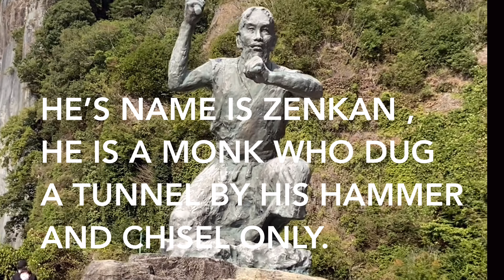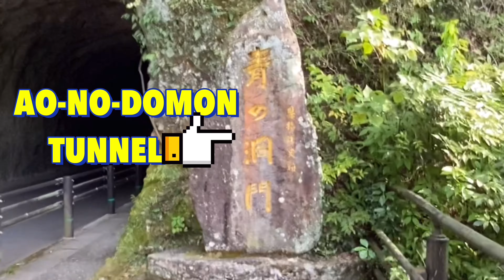HISTORICAL TUNNEL#Ao-no-domon Tunnel#blue tunnel#dragonlady channel#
AONODOMON(青の洞門),meaning BLUE TUNNEL-is a tourist attraction located in the gorge of YABAKEI, now part of NAKATSU CITY  IN OITA PREFECTURE JAPAN.

LEGEND HAS IT THAT BEFORE THE TUNNEL WAS BUILT , PEOPLE HAD TO CLIMB  OVER THE CLIFFS THROUGH WHICH THE TUNNEL IS BUILT TO REACH AN IMPORTANT LOCAL SHRINE .THE PATH WAS VERY DANGEROUS AND PEOPLE REGULARLY FELL TO THEIR DEATHS.DURING THE EDO PERIOD , A BUDDHIST MONK NAMED ZENKAI , WHO HAD COMMITTED A MURDER IN HIS EARLIER LIFE, DECIDED TO BUILD A SAFE PASSAGE FOR WORSHIPERS IN ORDER TO ATONE FOR HIS CRIME.BEGGINING AT THE AGE OF 49,HE DEDICATED 30 YEARS OF HIS LIFE  TO DIGGING THE 185 METRE TUNNEL BY HAND USING ONLY A HAMMER AND CHISEL.THE TUNNEL WAS OPENED FOR USE IN 1763.

historical tunnel#ao no domon tunnel#historic scenic spots#blue tunnel#historical place#